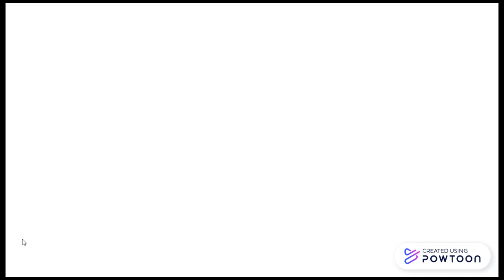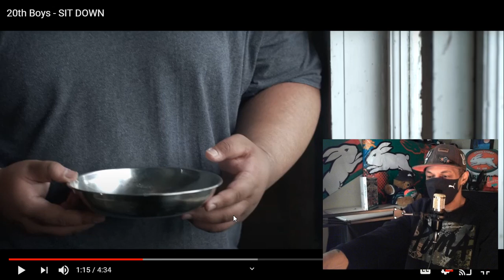20th Boys - 'Sit Down' Reaction